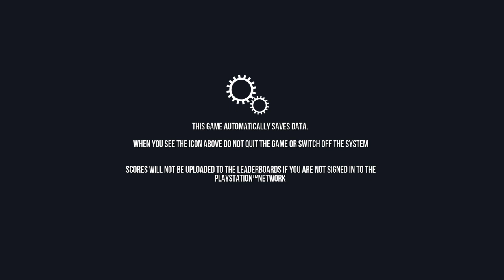Goat Simulator_20231112104127